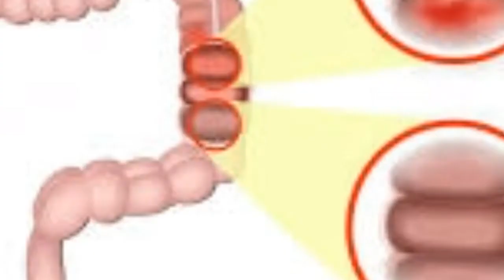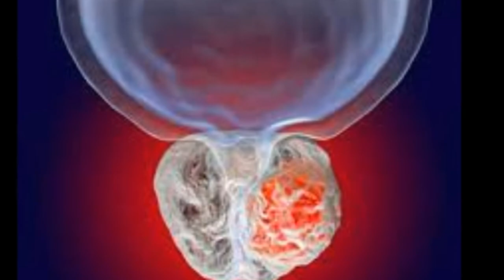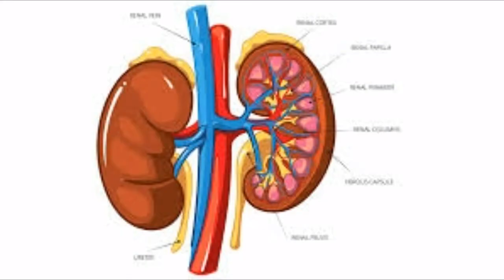காளிப்ளவரின் பயன்கள் | by Dr Anita | cauliflower health benefits | Anita's clips